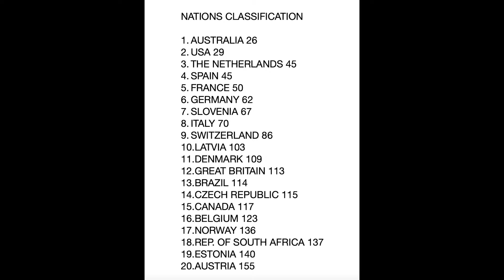Team Canada at the 2024 MXON at Matterley Basin in England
Video recap of Team Canada MXON's experience at the 2024 Motocross of Nations at Matterley Basin near Winchester, England.